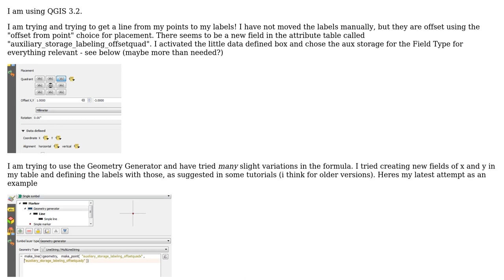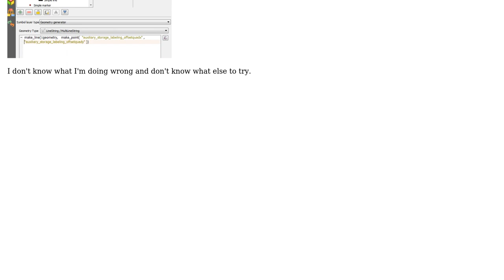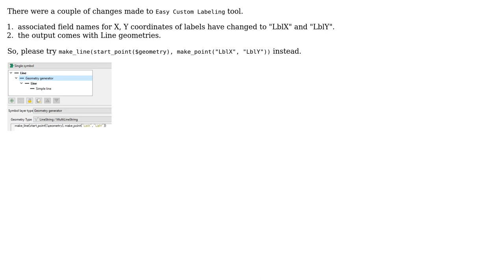GIS: Using Label Leader line in QGIS?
With thanks & praise to God, and with thanks to the many people who have made this project possible! | Content (except music & images) licensed under CC BY-SA | Music | Images & others | With thanks to user strom user PolyGeo user Kazuhito and the Stack Exchange Network Trademarks are property of their respective owners. You are responsible for your own actions.